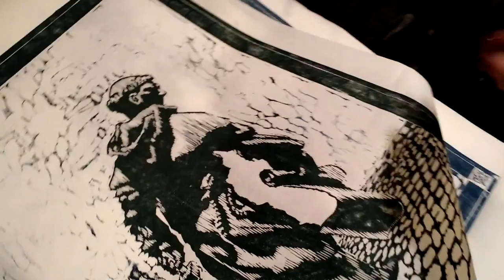Pulling 95 Theses print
Quick clip showing the hand pulled process.